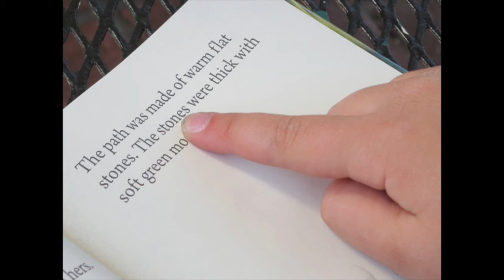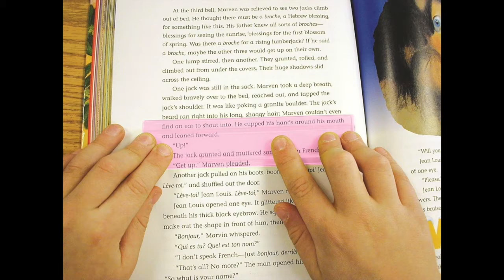Voice Over Reading-Improve Your Skills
FREE VO LESSON & EVALUATION: Take this FREE Voiceover Lesson and then record and upload your MP3 for my evaluation
Reading voice over copy isn't as simple as you think. If you're having difficulty reading scripts accurately and quickly here's a description of the problems you might have and some solutions to help you read faster and accurately

I have LIVE ZOOM Voiceover Classes which are virtual classes that meet over the zoom app on scheduled days. Class size is limited to 4-6 students. You get immediate feedback from me and all your work is recorded and available to download.

I have ONLINE VIDEO Voiceover Classes. These are videos with worksheets and PDF downloads. You can go through the lessons at your own pace and repeat any section at any time.

Best of Success!
William Williams